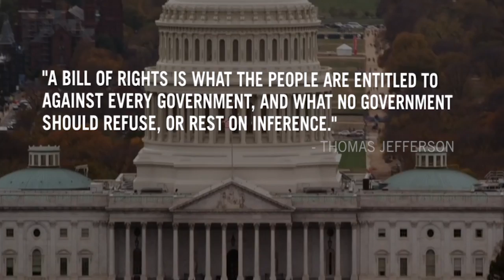What is the Bill of Rights Institute?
Welcome to the Bill of Rights Institute. Established in 1999, the Institute is a 501(c)(3) not for profit charity focused on providing educational resources on America’s Founding documents and principles for teachers and students of American History and Civics.

The Bill of Rights Institute engages, educates, and empowers individuals with a passion for the freedom and opportunity that exist in a free society.

The Institute envisions a society in which all individuals enjoy life, liberty, and the pursuit of happiness. It is a society in which:
-Students engage with and champion these rights for themselves and others.
-Teachers educate students to seek knowledge and tackle challenges with these rights in mind.
-Parents empower their children to apply these rights in their own lives through interaction, example, and dialogue.